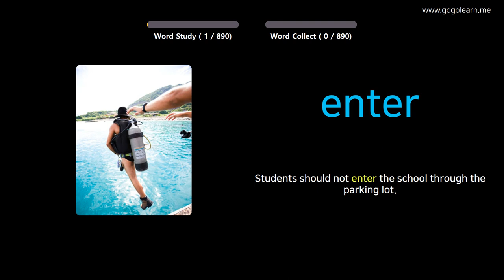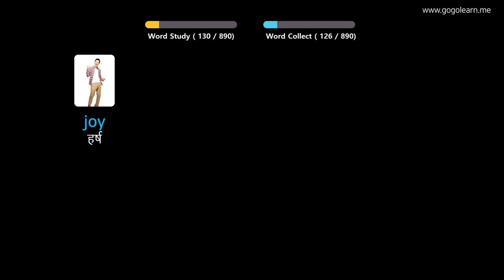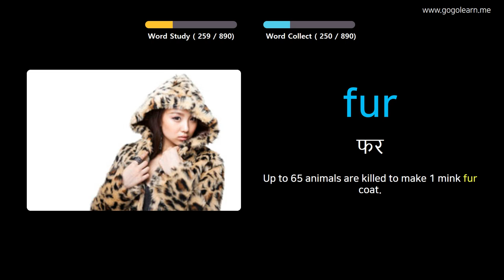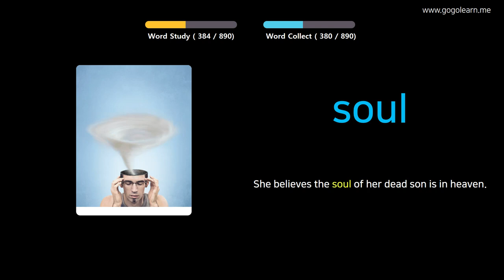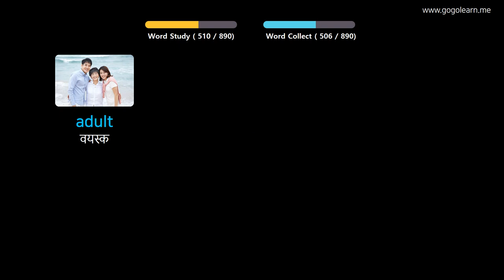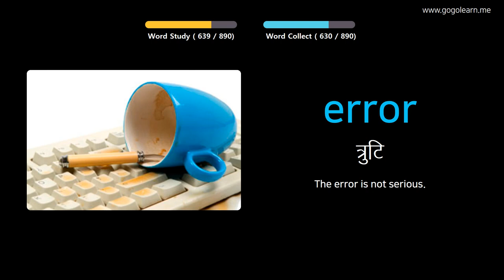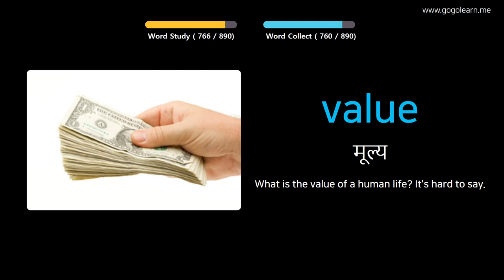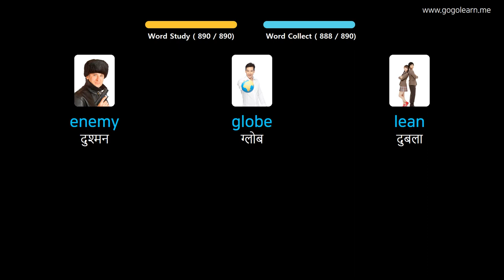चित्रों के माध्यम से अंग्रेज़ी सीखना |अंग्रेज़ी शब्दावली माध्यमिक पाठशाला | Golearn